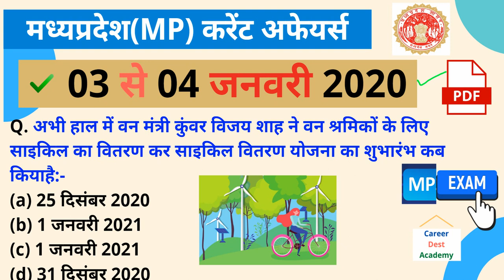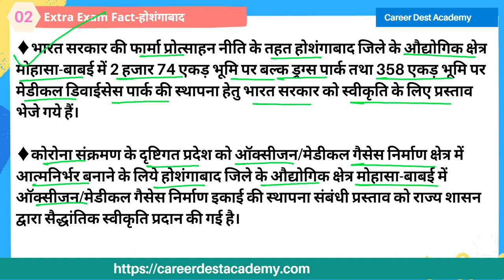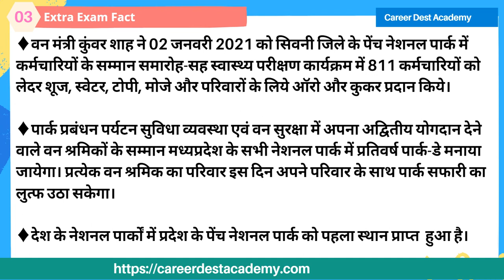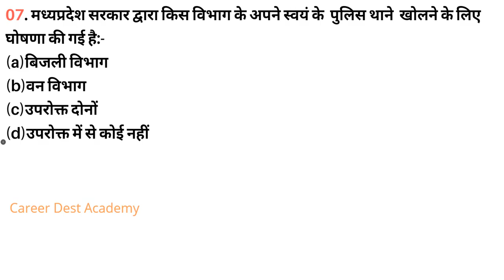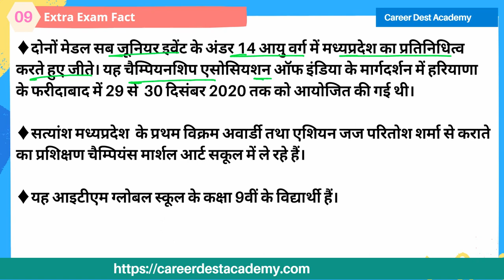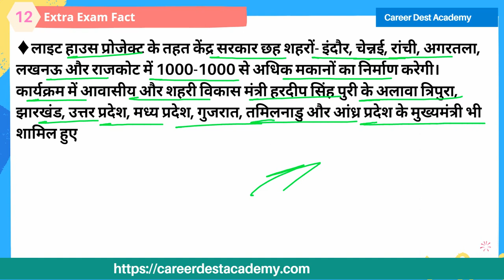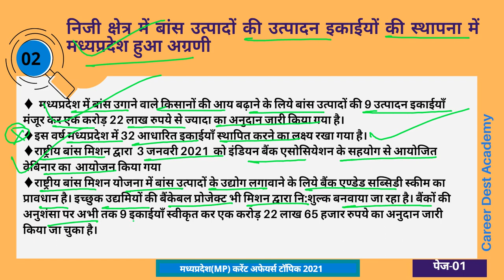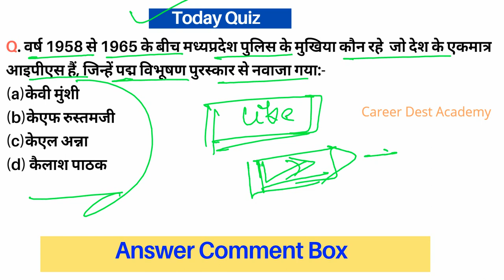MP Daily Current Affairs:(03 से 04 जनवरी 2021)-मध्यप्रदेश करेंट अफेयर्स: MP PSC/MP EXAM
मध्यप्रदेश प्रतिदिन करेंट अफेयर्स:(03 से 04 जनवरी 2021)

Pdf Download and MCQ-
Coming

Coming

App का नाम-MP Current Affairs GK Dest-

Coming

Coming